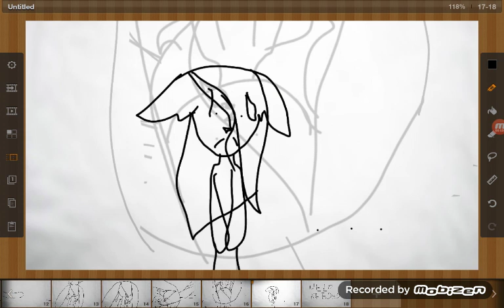The mint leaf meme(original meme,u need to get the audio from here) ft. iiDeery And Diamond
The audio i used id mine,i made it,if u want to do one credit me :3